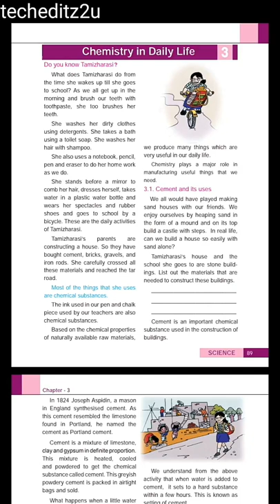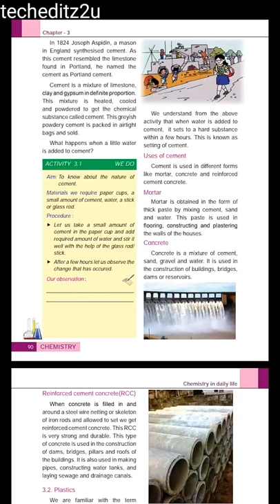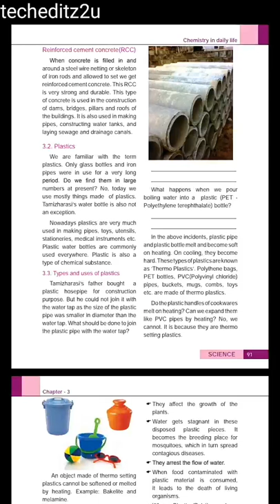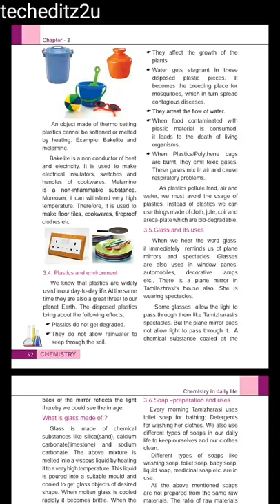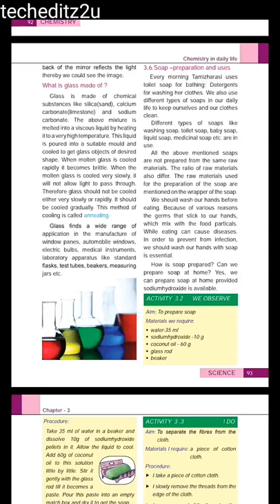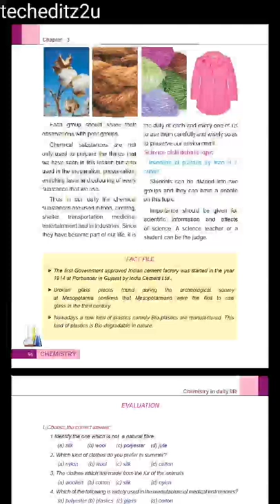Chemistry in Daily Life in Tamil & English for TNPSC, POLICE, RAILWAY, SSC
6th Standard
Term 3 Chemistry

Std 6th Chemistry Book Term 3 pdf Tamil Medium

Std 6th Chemistry Book Term 3 pdf  English Medium

SAMACHEER KALVI BOOKS
Samacheer kalvi books is distributed by our tamilnadu state government to all school students.
Samacheer books contains 3 term books.
Samacheer books are not available in stores, so it is necessary to get samacheer books from schools students.
If u are not able to get those samacheer books from them you can easily download samacheer books from our video description.
All questions in government job exams are based on samacheer books pattern only.
So candidates are forced to study samacheer books more deeply.
Main concept of our government to choose samacheer books is, this is available free of cost in schools.